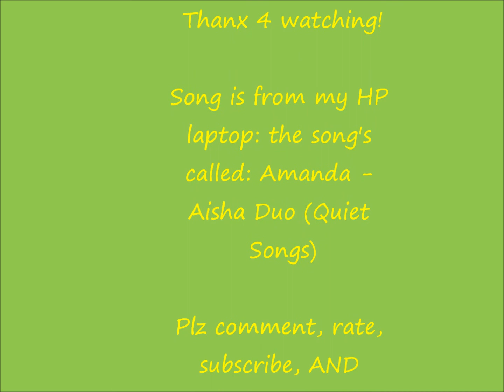New Summer 2011 AG stuff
PLZ READ: IT'S ACTUALLY SWEET PEACH GLASSES, NOT SUNGLASSES, SRRY ABOUT THAT! Just a video of the new American Girl items released in Summer 2011!!! This is just the new items for the American Girl dolls, (does not include Bitty Baby, Bitty Twins, and/or girl outfits). Thanks 4 watching! Hope u enjoyed! :) Happy Summer!